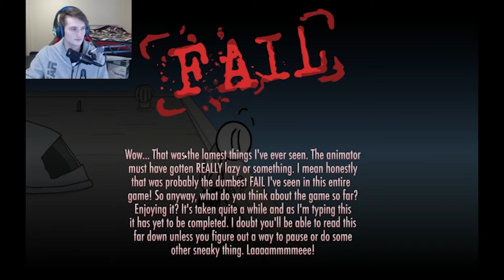I Did Nothing Officer - Henry Stickmin Escaping the Prison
I finally came back to the game!